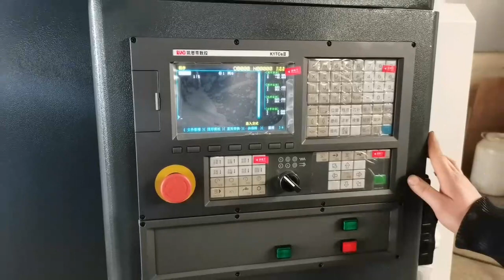Heavy Duty CNC Lathe CK6150E